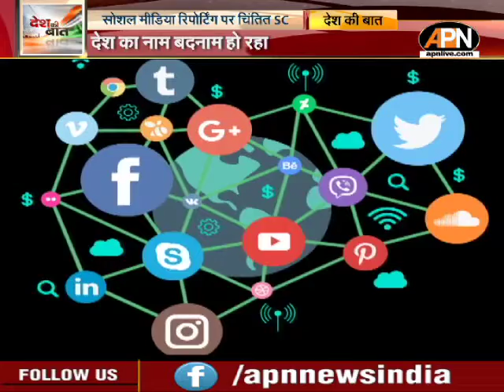सोशल मीडिया रिपोर्टिंग पर चिंतित SC, कहा- सब कुछ सांप्रदायिक !